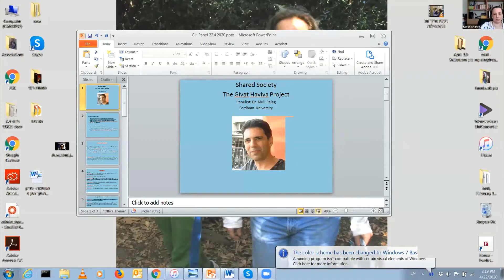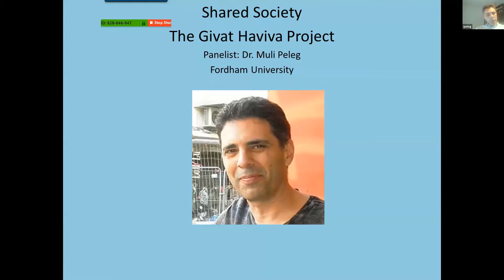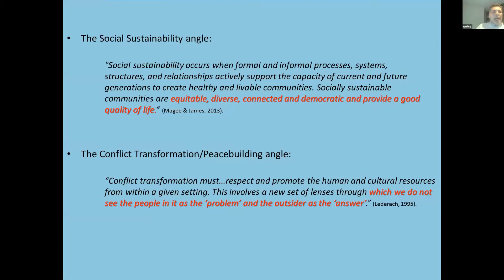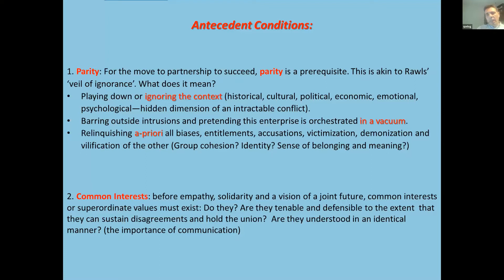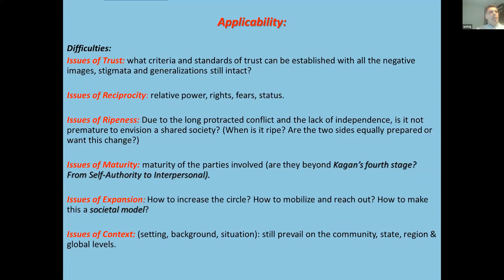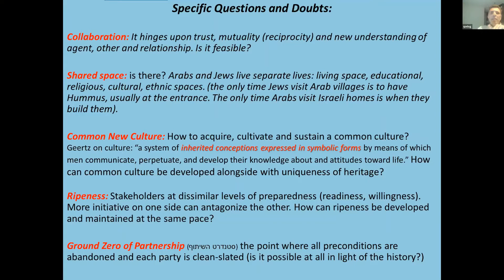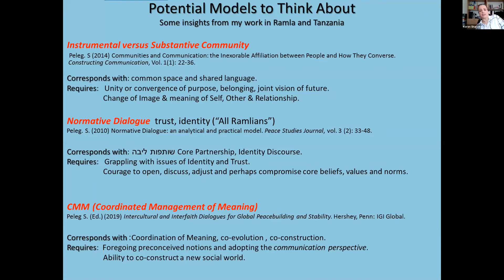Shared Society conference part - Panel, Dr. Muli Peleg + Q&A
Lecture by Dr. Muli Peleg (Peace and Justice Program, Fordham University) given at an online conference on "Co-Constructing Shared Society between Jewish and Arab Communities in Israel: Opportunities and Challenges" hosted by the Program for Peace and Conflict Management at the University of Haifa in collaboration with Givat Haviva and Freidrich Ebert Foundation on April 22, 2020